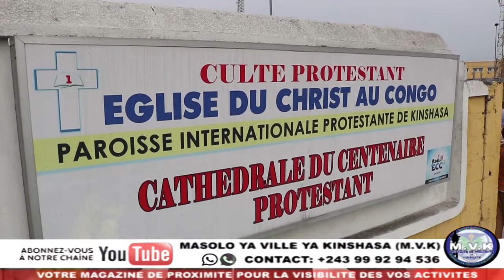Urgent:LES OBSÈQUES De Maman Appiah MBO DUEMA grand mère de Gouverneur Gentini-NGOBILA